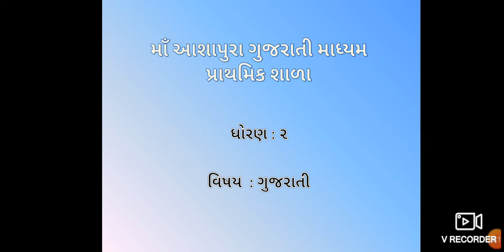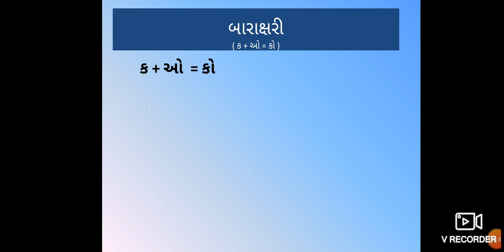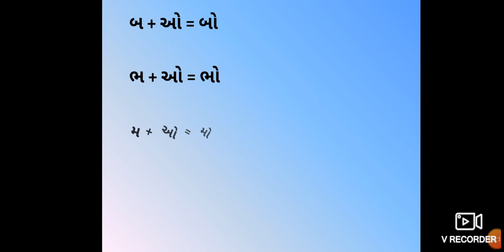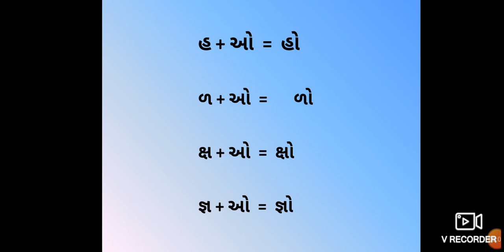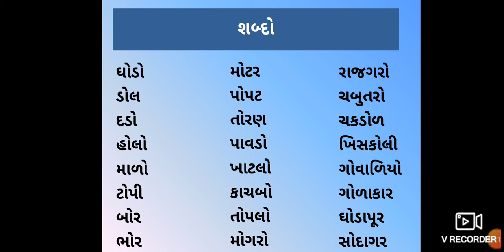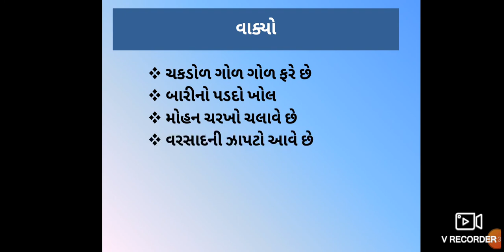2 GUJRATI GUJRATI BARAKSHARI SHABDO VAKYO 10 VYAS RITABEN